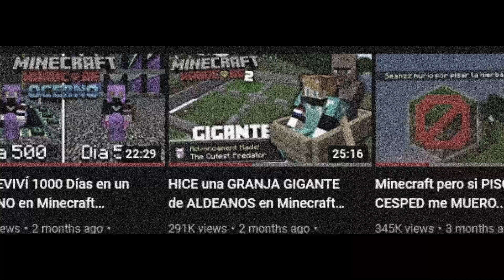CONSEGUÍ FULL NETHERITE a Medio Corazón en Minecraft Hardcore (#3)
En este video de la serie de Minecraft Ultra Hardcore intento conseguir una armadura Full netherite y mejorar el trading hall, pero todo esto estando a medio corazón.